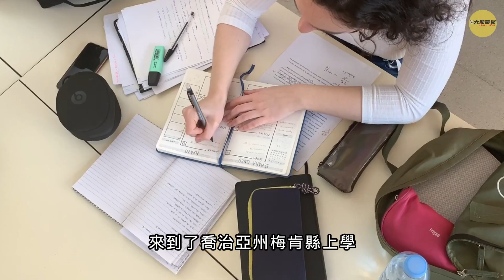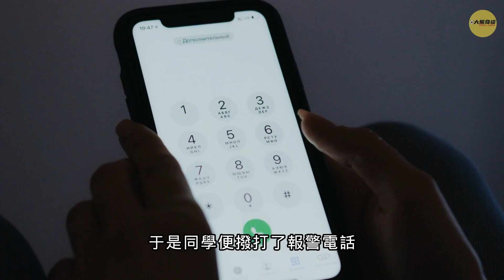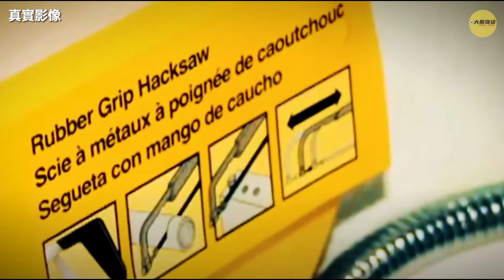「案件」剛畢業的女大學生突然失蹤，警方在垃圾桶裏發現了她的殘骸,兇手在作案後淡定接受媒體采訪[懸案 刑事 調查 奇聞 檔案 迷案解讀-大熊奇談|daxiongqitan]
hi，我是大熊，本頻道主要分享：懸案迷案、真實事件、獵奇新聞、等題材的故事。

關於版權的問題請聯系